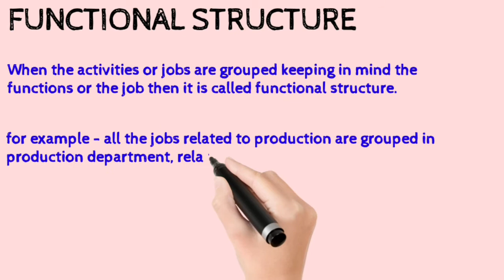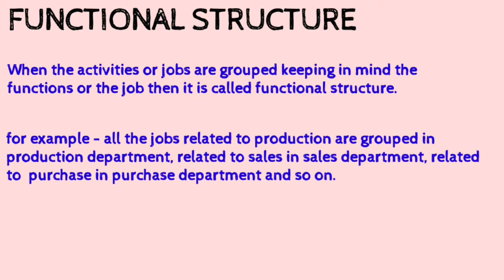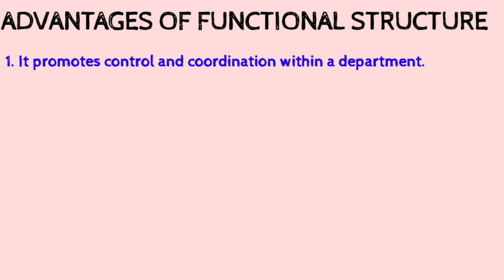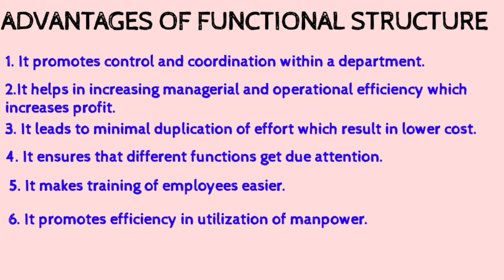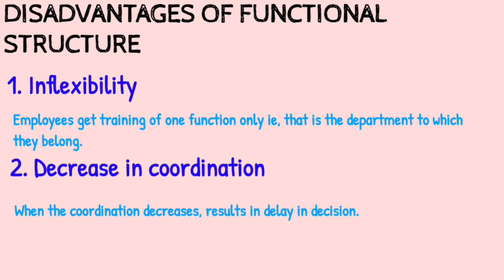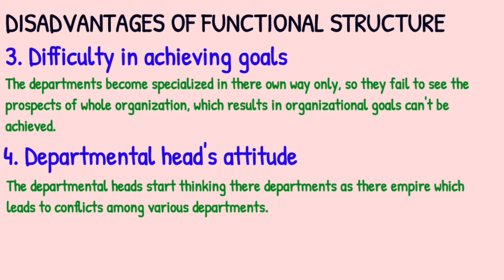B.ST, CLASS 12 : Organising = Part 5 Functional structure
B.ST,

CLASS 12

: Organising = Part 5 Functional structure

for contact